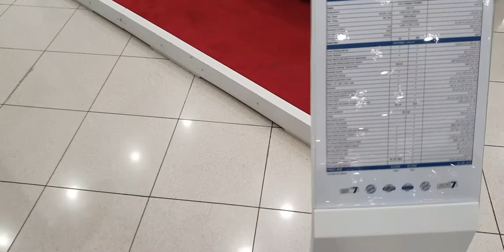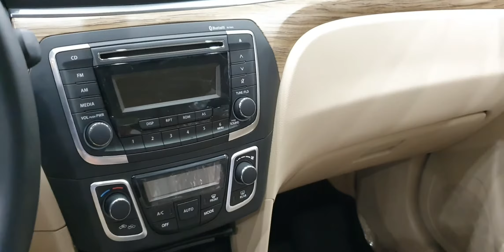سيارة عملية و اقتصادية و من تصنيع الهند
Musician: InShot
Musician: InShot